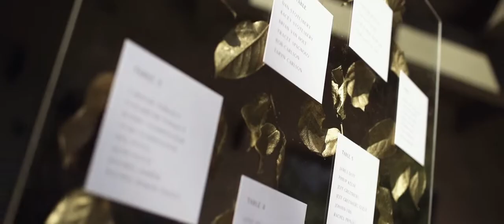Philip Levens & Carolyn Stotesbery Levens Napa Wedding